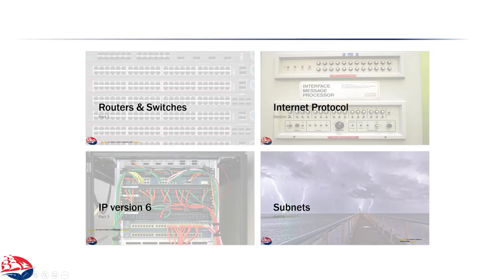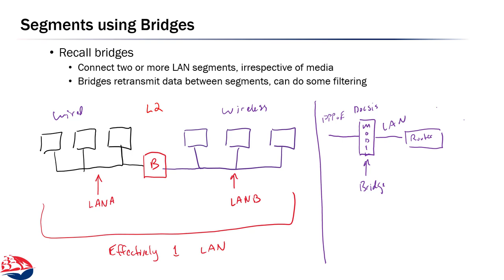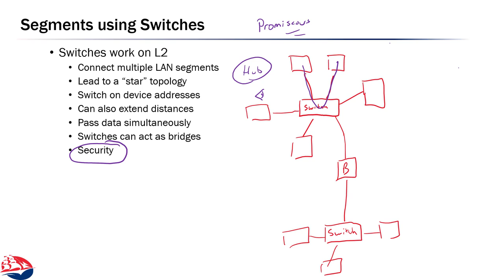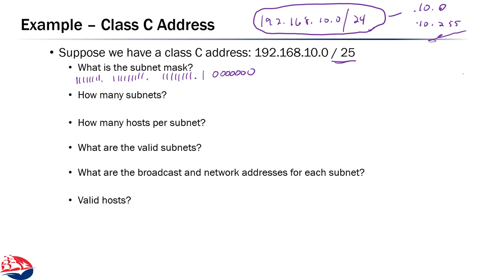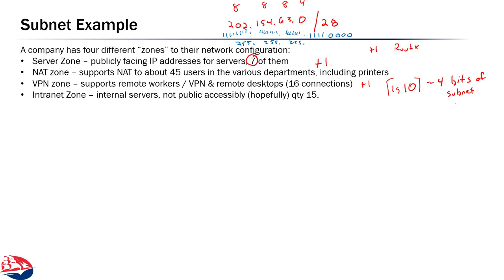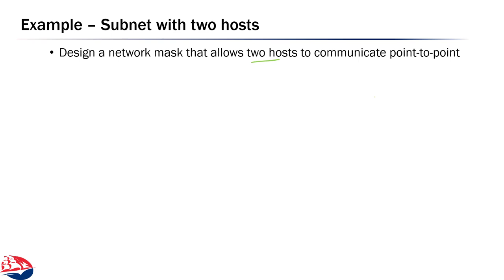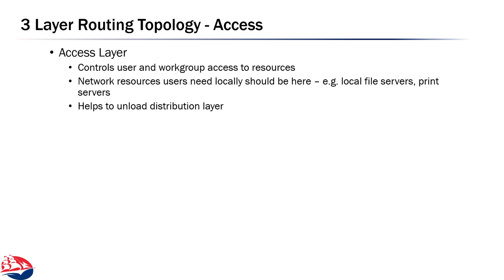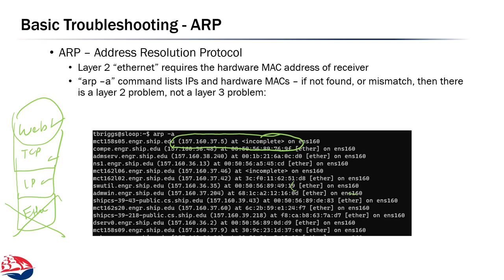Networks 4.4: Subnets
Lecture on subnetting, segments, switching.  Cisco 3-Layer Topology, Core Switches, Collapse Core, Spine-Leaf, Troubleshooting Tools